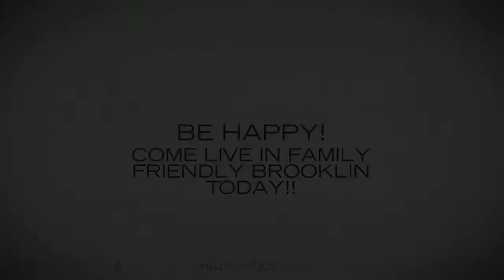11 Northgrove Cres.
This Beautiful 3 Bedroom Home Boasts Hardwood Floors, 9Ft Ceilings, Gas Fireplace, Family Sized Eat-In Kitchen With S/S Appliances And Walk-Out To Entertainer's Deck And Fully Fenced Yard. Enjoy Master With 4Pc En-Suite And Walk-In Closet. Close To Schools, Parks And All Amenities. Come Live In Family Friendly Brooklin Today!!!